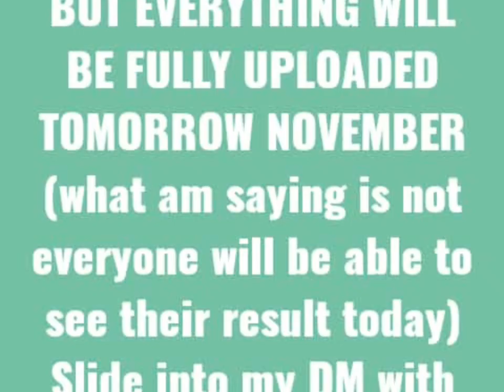WAEC 2022 RESULTS RELEASED